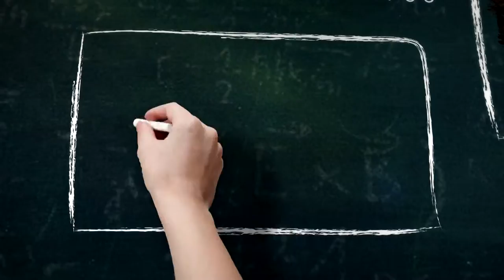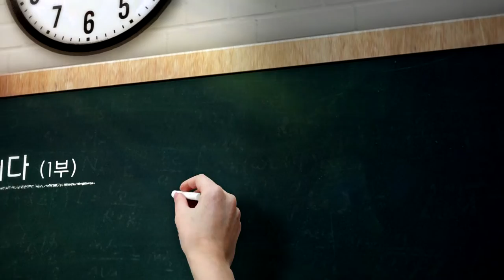[고려대학교 Korea University] 2017 중학생 꿈나무 말하기 축제_말하다 듣다 즐기다(1부)_김명선(개운중학교)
2017 중학생 꿈나무 말하기 축제
말하다 듣다 즐기다(1부)
A에게 필요한 것은 B다
나에게 필요한 것은 죽을 수 있는 용기이다
김명선(개운중학교)
제3회 고려대학교 말하기대회
다다다

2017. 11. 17